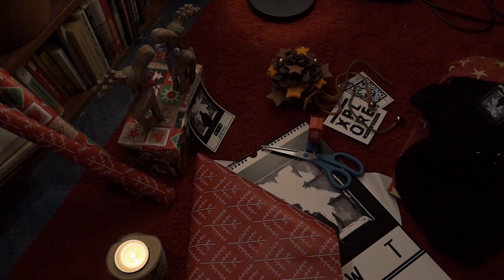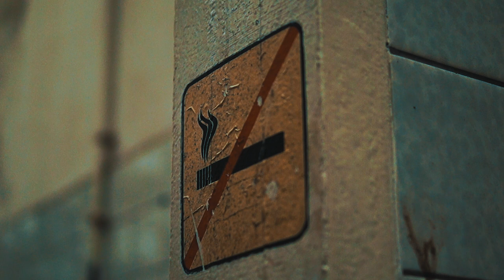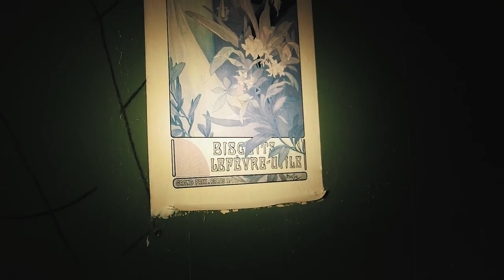WAKING UP ON A ROOFTOP! Abandoned Hotel In The City Center - Urbex Lost Places Leipzig Germany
Urban Exploration: Overnight Stay on the Roof of an Abandoned Hotel (English and German subtitles are available!) Episode #83

► Do you want to help us producing even better content?

This massive abandoned building complex had been on our urbex bucket list for years. Once, this first class hotel was an important figurehead for the city. But these glamorous times have passed. This summer the former hotel received their last guests after 20 years of vacancy. Join us on one of our most favorite urbex adventures so far.